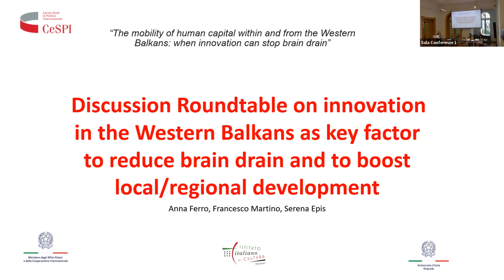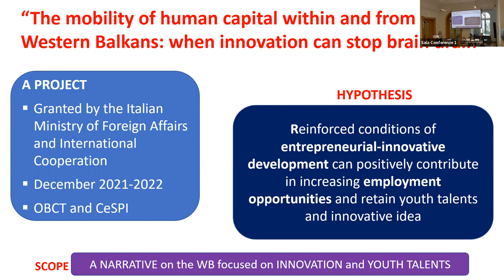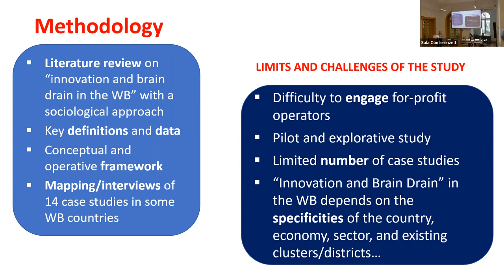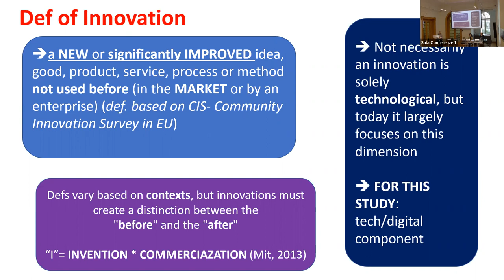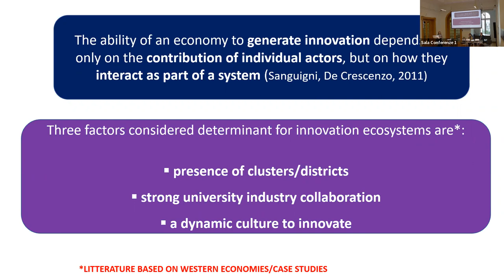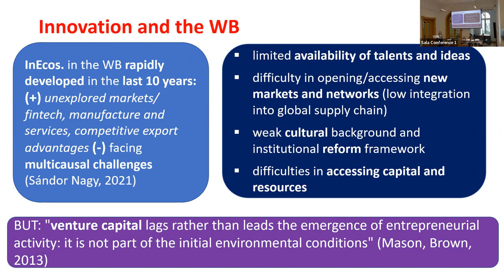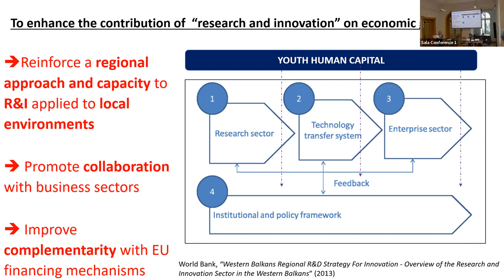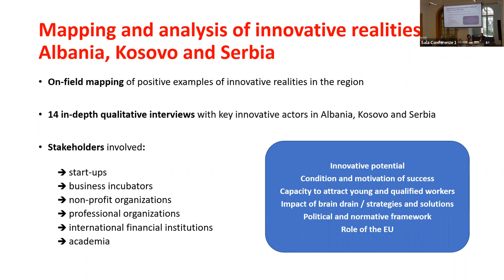Innovation in the Western Balkans as a key factor to reduce brain drain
DISCUSSION ROUNDTABLE Innovation in the Western Balkans as a key factor to reduce brain drain and to boost local/regional development
Belgrade, December 14th 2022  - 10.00 – 13.00